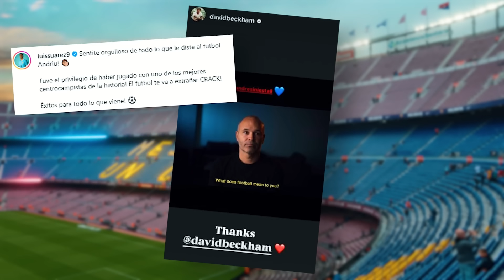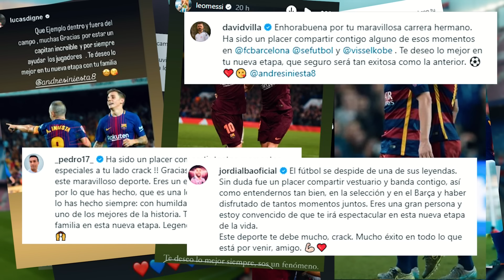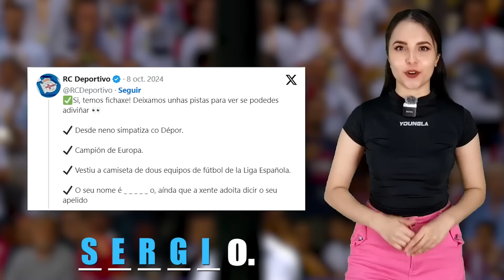ADIÓS INIESTA; el MADRID lo reconoce | “INJUSTA” sanción a DIBU | YAMAL explica ENFADO | ¿STREAMER?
Messi, Xavi y otros cracks despiden a Iniesta. Entre lágrimas anunció su retiro. Carvajal será streamer ahora que se recupere? Sergio Ramos sigue sin equipo, parecía que llegaba al Depor y. Yamal explicó por qué hizo esos gestos al salir de cambio ante el Alaves. Reunión de 6 horas por Erik Ten Hag, aún no se dice si se va. El director de futbol del City se va y ¿Pep? Lionel Scaloni reacciona a la sanción del Dibu Martinez.